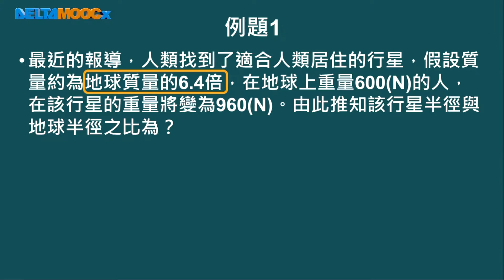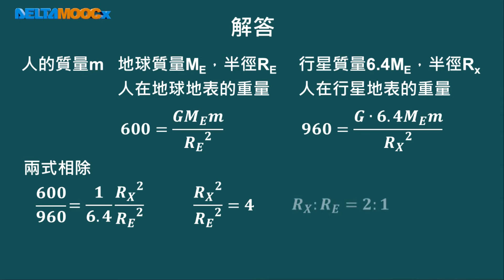高中物理_選修物理 I_萬有引力定律_地表的重力與重力加速度 例題演練_趙臨軒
DeltaMOOCx 台達磨課師是高中/高工及大學的免費公益磨課師（MOOCs）平臺。練習題、討論、教師輔導及更多數位課程資源，請至 註冊。本影片採用「創用CC-姓名標示-非商業性-禁止改作4.0」臺灣授權條款，相關授權作業依「創用CC-姓名標示-非商業性-禁止改作4.0」規範辦理。